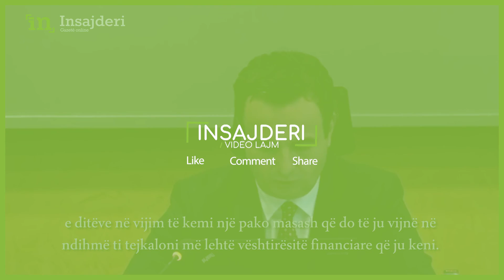Kurti: Qeveria s’ka faj per ngritjen e çmimeve, po nxitet panik tek qytetaret